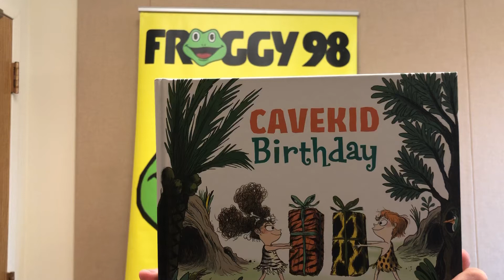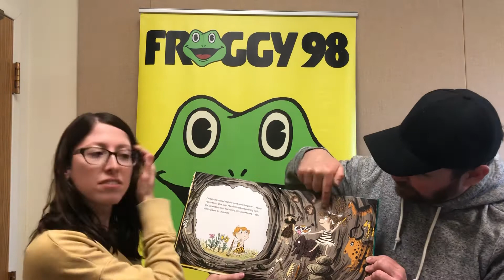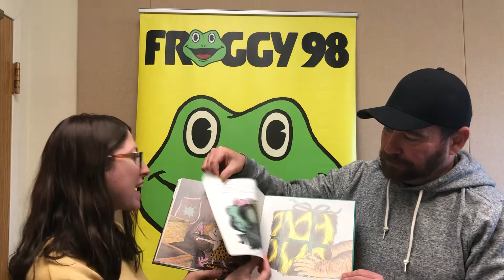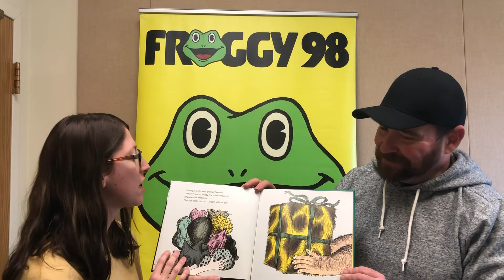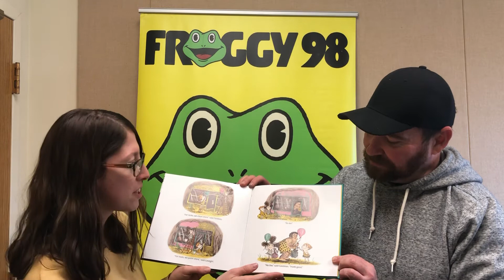FROGGY 98.1’s Read Across Central PA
Jojo and Leapin’ Lily read Cavekid Birthday by local author, Cathy Breisacher.